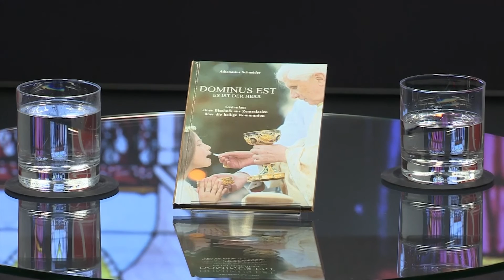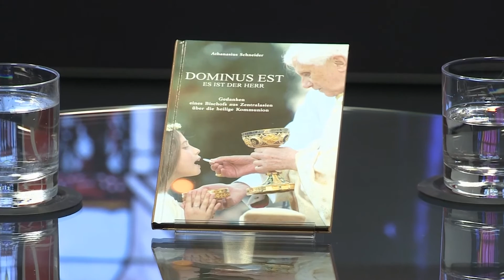"Unsere Seele ist der Tempel Gottes" (mit Weihbischof Athanasius Schneider)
Die Heilige Messe ist die wichtigste Gottesdienstform. In der Messfeier vergegenwärtigt die Kirche den Tod und die Auferstehung ihres Herrn Jesus Christus. Sie ist – so sagt es das Zweite Vatikanische Konzil – „die Quelle und der Höhepunkt des ganzen christlichen Lebens.“ Über einige Aspekte dieses tiefen Geheimnisses und den richtigen Mitvollzug der Heiligen Messe spricht Volker Niggewöhner in einer neuen Reihe mit Weihbischof Athanasius Schneider aus Kasachstan. KIRCHE IN NOT 2015.

Verwendungszweck: Medienapostolat